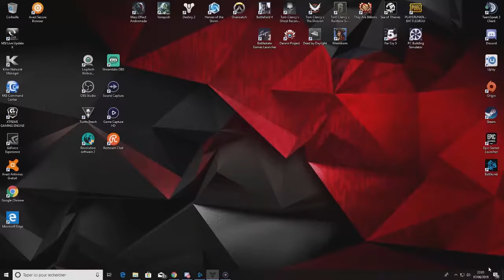Destiny 2 - Nuit Noire Solo: Pyramidion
Nuit Noire solo - Le Pyramidion.
Quand personne veut venir avec toi, et bien tu parts tout seul ^^

Problème de son à l'enregistrement.